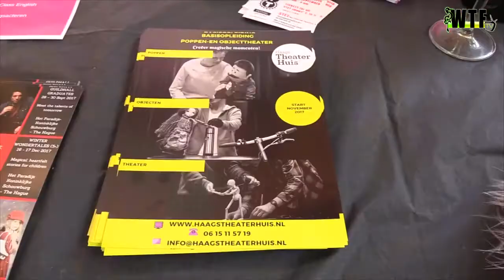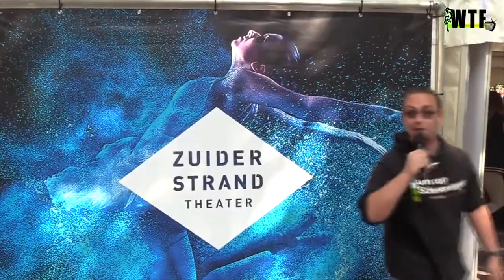WTF TV - Het Haagse UIT festival 2017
UIT Festival Den Haag is de jaarlijkse kick-off van het Haagse culturele seizoen. Met tientallen gratis optredens, straattheater, de cultuurmarkt, food & drinks en talloze andere leuke activiteiten! In 2017 duurt het UIT Festival Den Haag maar liefst drie dagen lang, van vrijdag 1 tot en met zondag 3 september. Op het bomvolle, gratis programma staan onder Iris Hond, Loes Luca, Tim Akkerman en Percossa. UIT Festival Den Haag: de trailer van jouw cultuurseizoen!